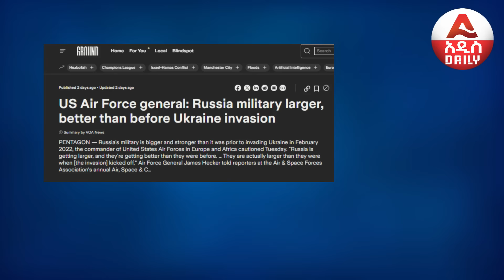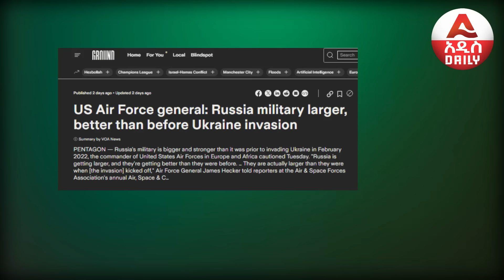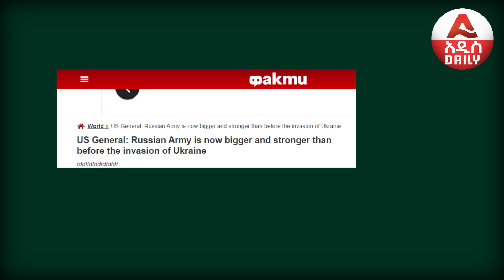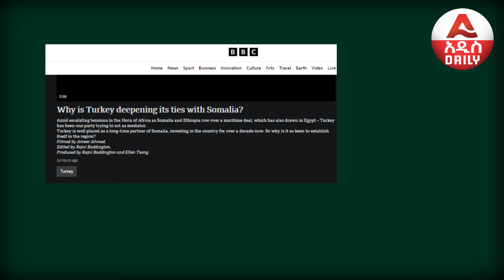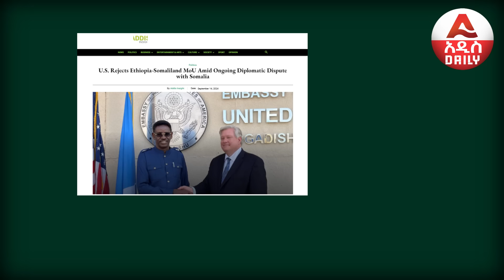ፊልድ ማርሻሉ በደስታ ተመለሱ!! የቱርክ ጦር ሶማሊያ ደረሰ!! አሜሪካ እጇን ሰጠች!!